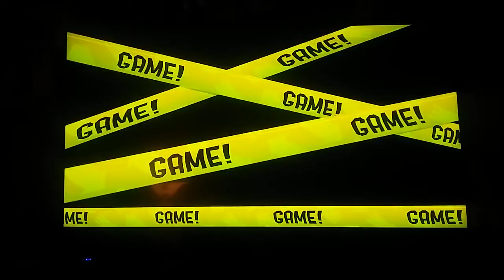Splatoon 2 Ranked Fastest Rainmaker Match (Inkblot Artist Academy)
Dunking the rainmaker is the most satisfying thing ever still